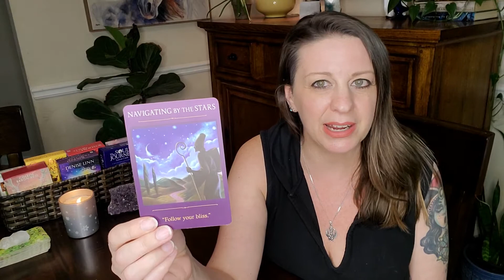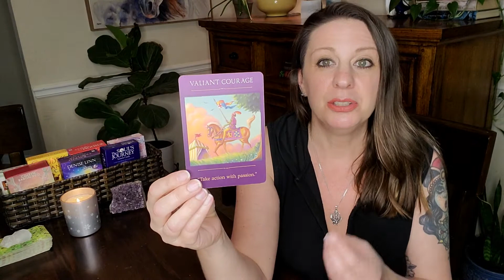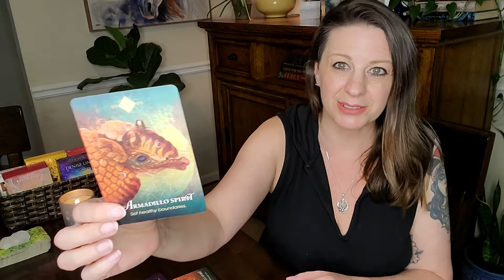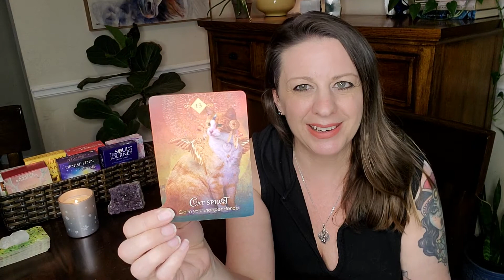Rise Above the Situation for Clarity & Solutions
If you're having a hard time with something, fly high above it and get a new, higher perspective on it.  You may be too close to see things clearly, so take a break and walk away from the situation for a short while and a solution will come to you!

Check out my shows on KGRA digital broadcasting - "Into the Portal with Jessica, Oracle of the South."

If you'd like to send an energy exchange/love donation in support of my channel -

The cards I used for this reading:
GAIA Oracle Deck - Toni Carmine Salerno